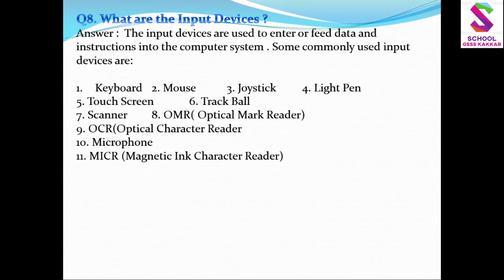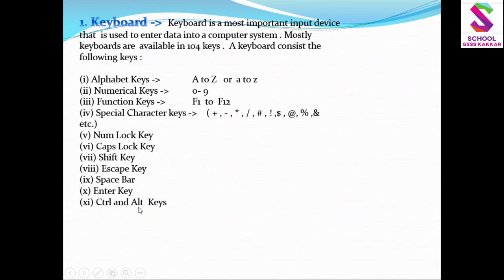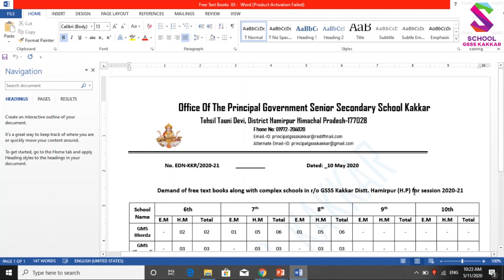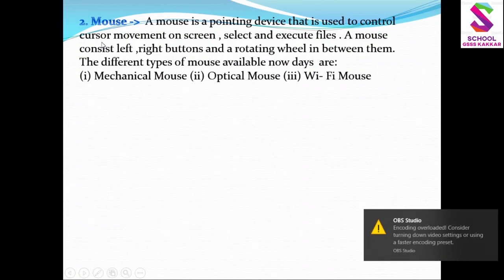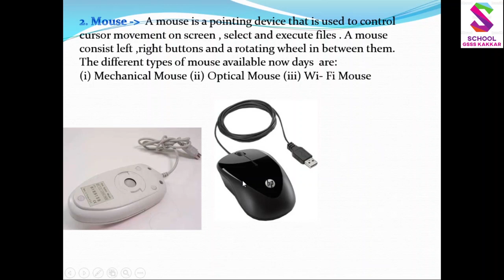9th CS First Chapter Input Devices